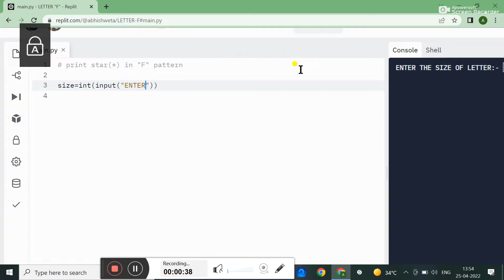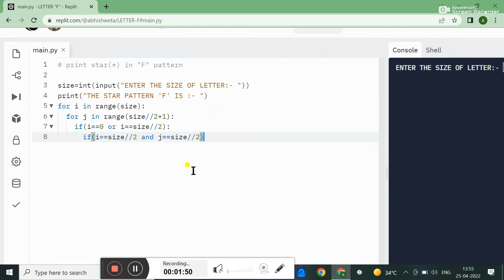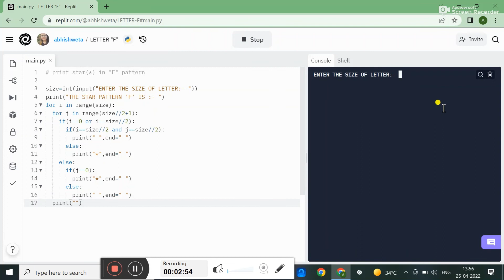PYTHON PATTERN PROGRAM || PRINT * IN "F" SHAPE